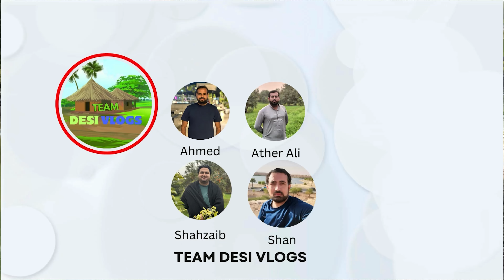Fishing 🎣| Fishing with Hook | Fish Hunting | Catching Fish | Fishing in Village | Team Desi Vlogs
Fishing 🎣|
 Fishing with Hook |
Fish Hunting |
 Catching Fish |
 Fishing in Village |
 Team Desi Vlogs

fishing 🎣| fishing with hook |,
fishing videos with hook,
fishing with hook,
fishing with hook in river,
fishing with bass as bait,
fishing with hook in sea,
catch fish with hook,
fishing with hook and line,
fishing with the rock,
fish catching with hook,
eel fishing with hook,
fishing with a hook,
fishing with monster mike,
fishing with fishing hook,
nw fishing secrets hawaii,
nw fishing secrets hunting,
nw fishing secrets catfish,
how to fishing with fishing hook,
fishing with 2 hooks,
y fishing,
z fishing,
fish hunting with hook,
fishing with 3 hooks,
fishing with small hooks